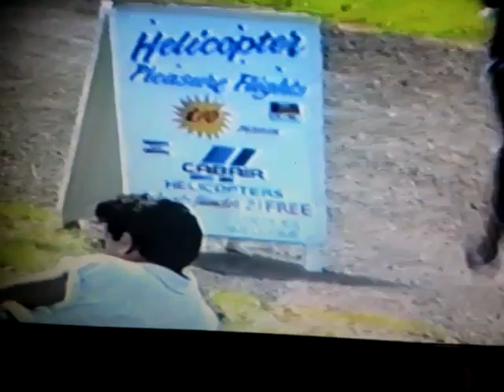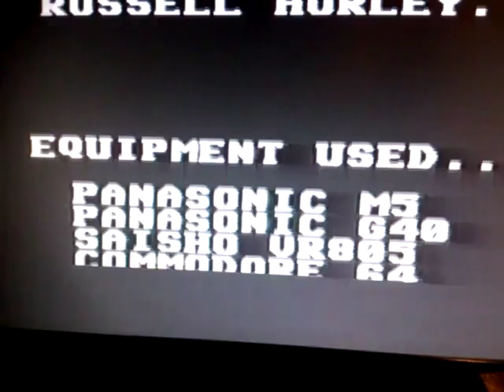Truck grand prix 1987